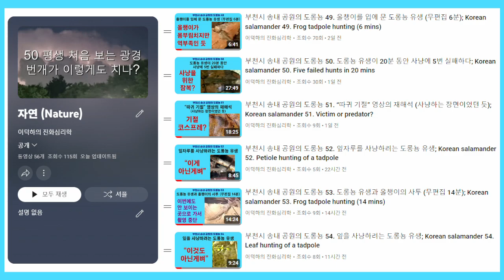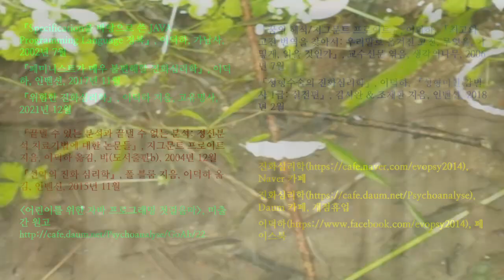부천시 송내 공원의 도롱뇽 55. 폭군처럼 휘젓고 다니는 도롱뇽 유생; Korean salamander 55. Tyrant tadpole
덩치가 상당히 큰 도롱뇽 유생이 웅덩이를 휘젓고 다니면서 사냥을 합니다. 최상위 포식자가 어슬렁거리는 것 같습니다. 물론 새와 성체 도롱뇽이 있긴 하지만, 도롱뇽 웅덩이에서 구경하기가 매우 힘듭니다.